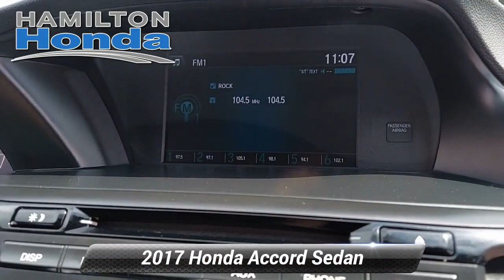Used 2017 Honda Accord Sedan Sport SE, Hamilton Township, NJ 30934T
Hamilton Honda

Hamilton Honda is proud to offer this fantastic 2017 Honda Accord in Black. This vehicle has been fully reconditioned and comes with the following features; Rear Back Up Camera, Bluetooth Hands Free Cellphone, Gray Leather.3 Month / Unlimited Miles, Preferred Limited Warranty. Vehicles 10 model years and newer with less than 100,000 miles are eligible for Preferred Coverage. See dealer for coverage details. Our Preferred Limited Warranty vehicles receive LIFETIME Car Washes*.Clean CARFAX.Sport Special Edition FWD CVT 2.4L I4 DOHC i-VTEC 16VRecent Arrival! 26/34 City/Highway MPGAwards:* 2017 IIHS Top Safety Pick+ (When equipped with Honda Sensing and specific headlights) * 2017 KBB.com Brand Image Awards * 2017 KBB.com 10 Most Awarded BrandsKelley Blue Book Brand Image Awards are based on the Brand Watch(tm) study from Kelley Blue Book Market Intelligence. Award calculated among non-luxury shoppers. Kelley Blue Book is a registered trademark of Kelley Blue Book Co., Inc.

[RLVID:31825:5b694c35b66d2a63:e5e1231f59b5dc33:1]